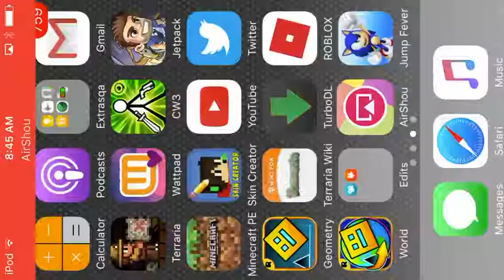Cartoon Wars Blade Walkthrough part 1